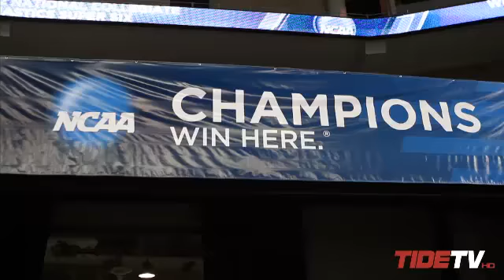Alabama Gymnastics: Ready for the 2012 NCAA Super Six Team Finals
Alabama Gymnastics is ready for the start of the 2012 NCAA Championships Super Six Team Finals.